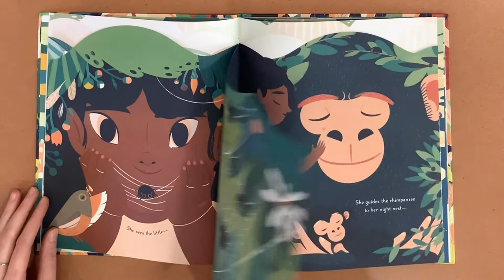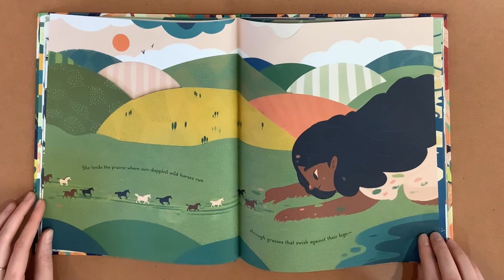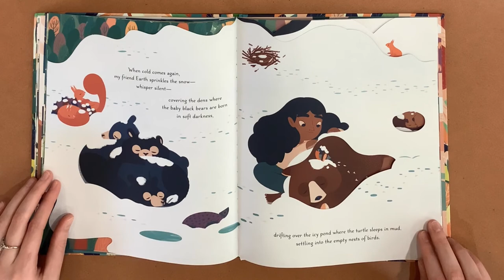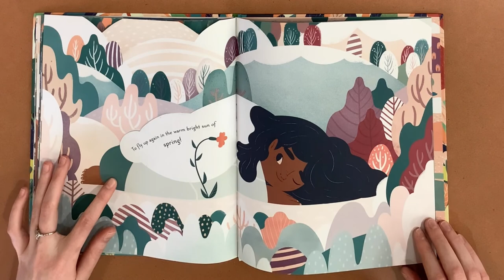Story Time with the Children’s Department of the Conyers Rockdale Library